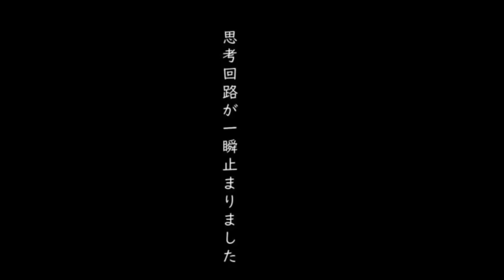海外在住で親の最期に会えませんでした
海外での長期滞在、移住に伴う家族にすぐに会えないとゆう問題。僕も経験がありました。
父の命日を目前もう一度振り返ってみて、皆さんに聞いてもらおうと思い動画にしました。

今回の動画はサーフィンブログSpirit Kooksに書いた記事を元に作成しました。
こちらのブログ記事もぜひご覧ください。

★stand.fm 波待ちラジオでも時々トークさせてもらってます。

★よういちもclubhouseのどこかの部屋に時々顔出して色んな人たちとしゃべってます

★Twitterでは、言葉でじっくりとお伝えしてます。

★サーフィンブログSpirit Kooksは、残すべき大切な情報を書いています。